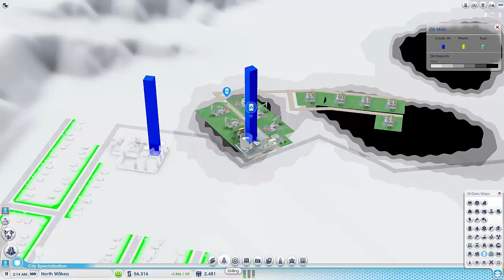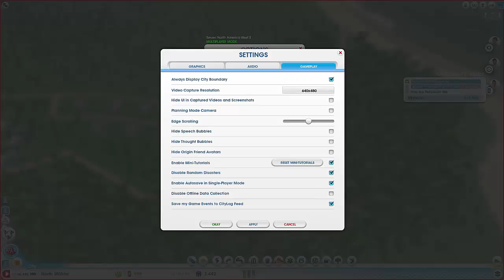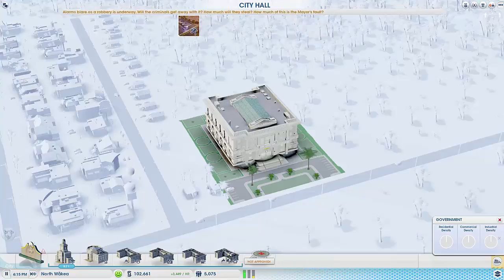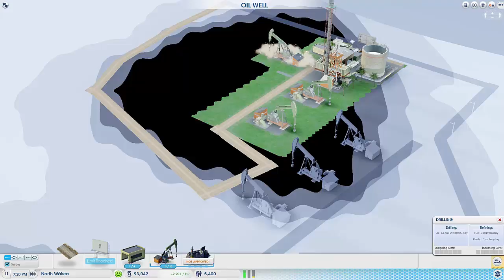Sim City - Oil City Beginnings - EP. 2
Hey guys! Today I am playing Sim City! EP. 2!

Programs I used for this video:
- Camtasia Studio to record and edit.
- Photoshop for GFX
Outro is made by – Me!
Profile and Banner made by - Me!